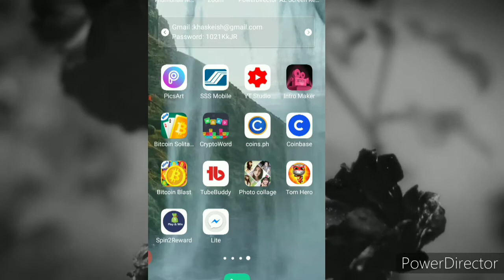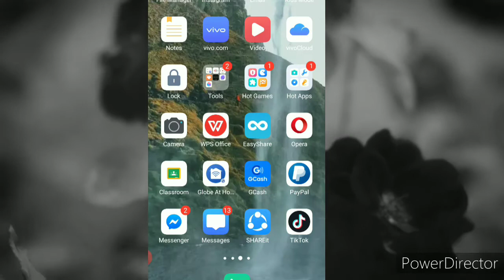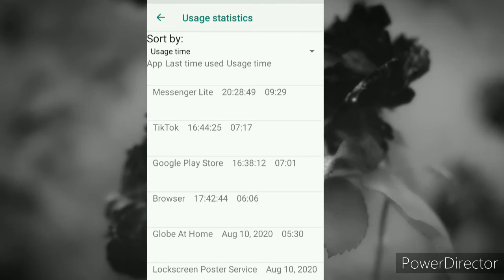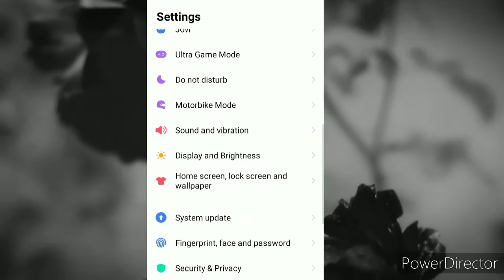A CODE TO FIND HIDDEN ACTIVITIES IN YOUR SMARTPHONE| STEP BY STEP TUTORIAL(TAGALOG)